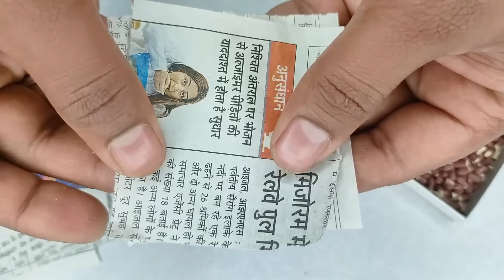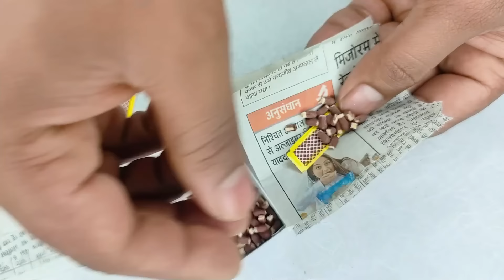4 सबसे मजेदार हथोड़ा बम | ये नहीं देखा तो क्या देखा | How to Make Hammer Bomb using Matches | Cracker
Hi

In this video i will show you how to make a 4 सबसे मजेदार हथोड़ा बम | ये नहीं देखा तो क्या देखा | How to Make Hammer Bomb using Matches | Cracker

Queries solved:-
1-how to make bomb
2-bomb kaise banaye
3-how to make hammer bomb
4-how to make hathoda bomb
5-hathoda bomb banane ka tarika
6-hathoda bomb kaise banaye
7-simple and easy hammer cracker
8-diwali special cracker
9-diwali 2023
10-how to make cracker

For contact.